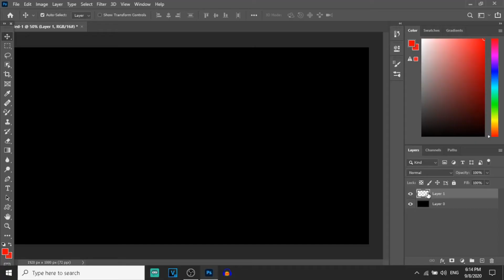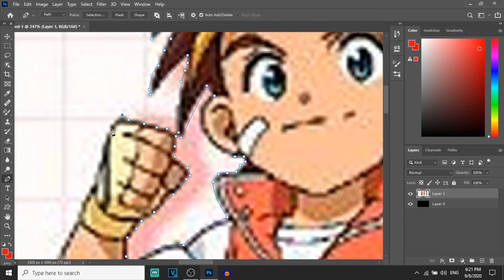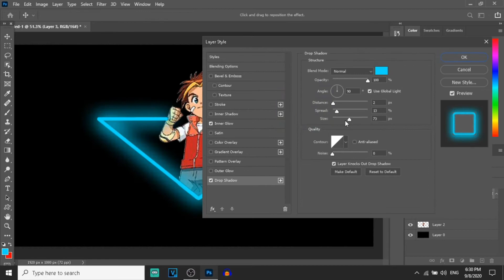Made an awesome Gaming Logo for your youtube channel in Photoshop cc 2020 || easiest way || Seikojin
Make an awesome Gaming Logo for your youtube channel in Photoshop cc 2020 || easiest way || Seikojin

TAGS (IGNORE)